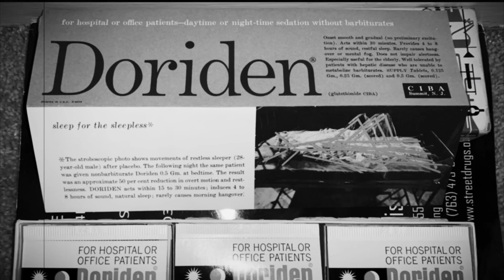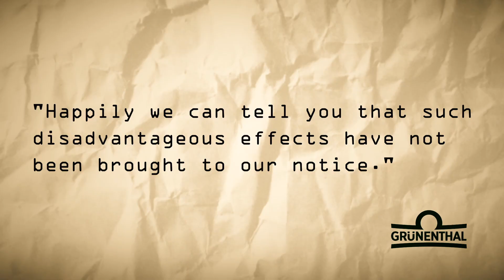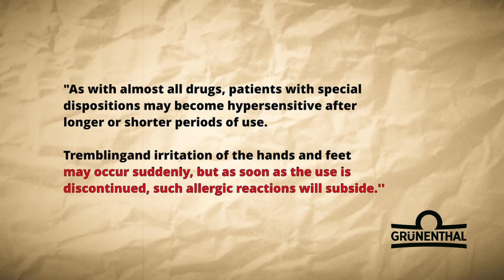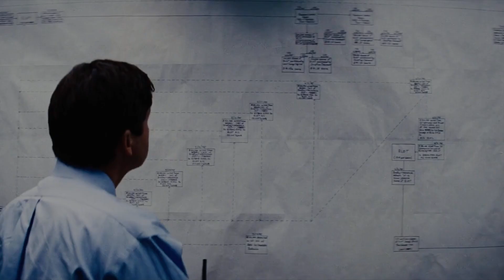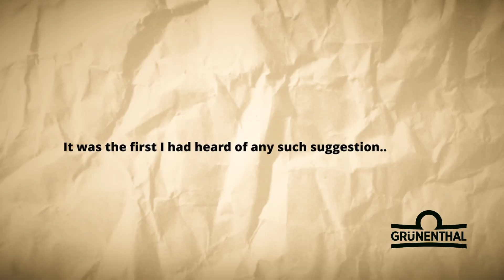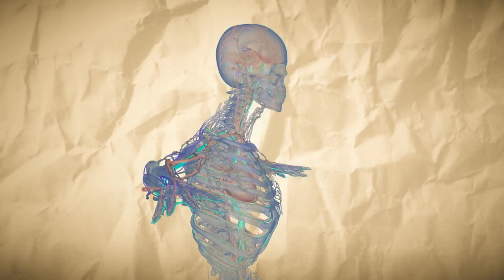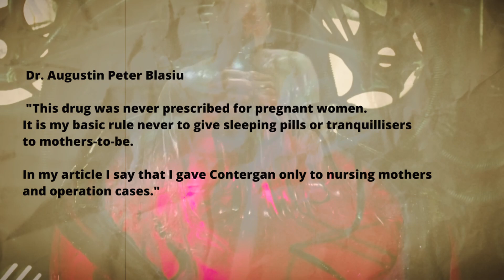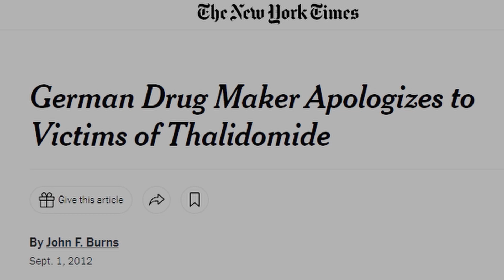The story of Thalidomide (contergan)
We trust clinicians due to the extensive time they have dedicated to studying the human body and its maladies. We trust them to guide us in our moments of distress. However, when the foundation on which their decisions are made is compromised, how can they do this?

The story of contergan ( thalidomide) is one such story.